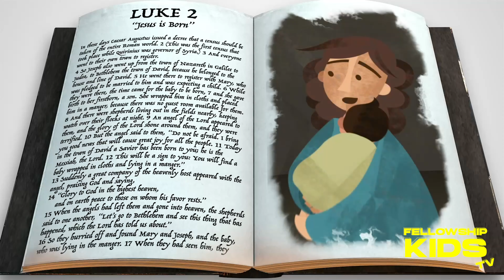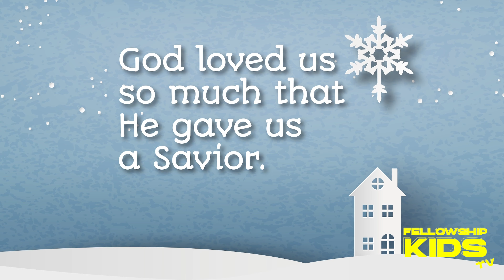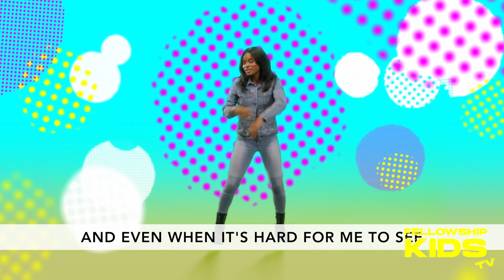Fellowship Kids TV | December 20, 2020